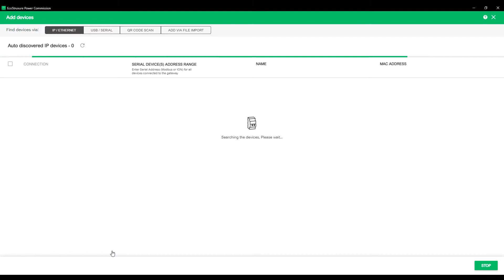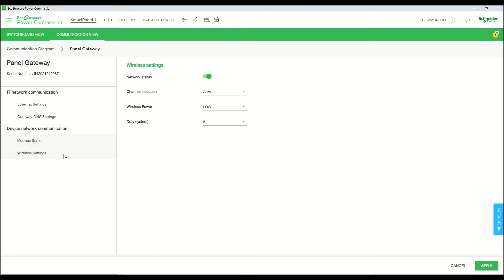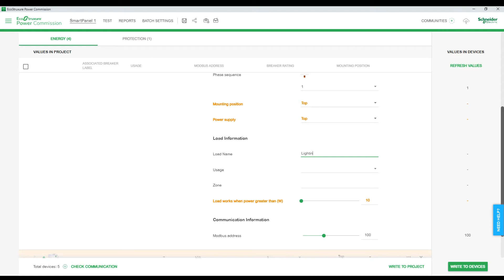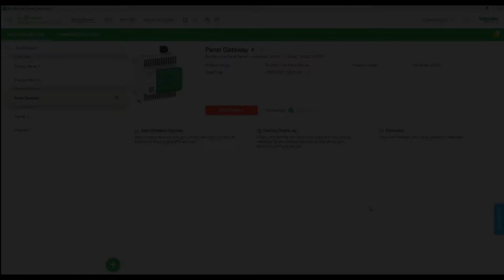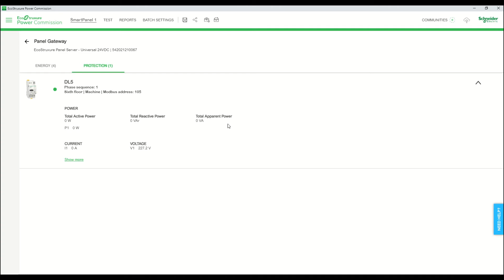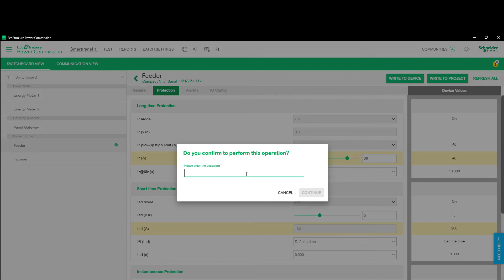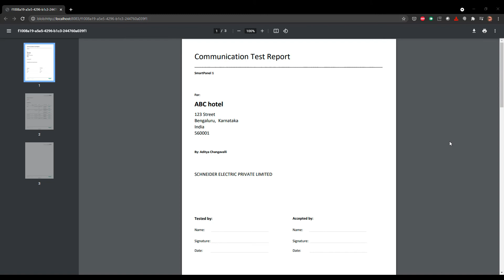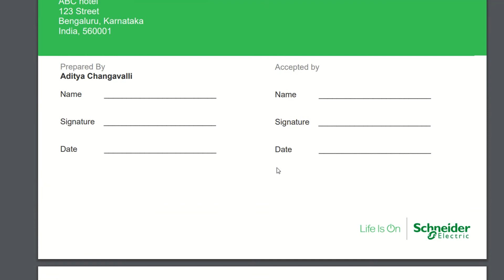Commission EcoStruxure Panel Server for edge control software